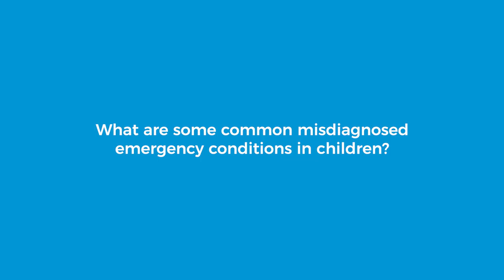Common Misdiagnosed Emergency Conditions In Children with Marte Baro, MD & William Lennarz, MD